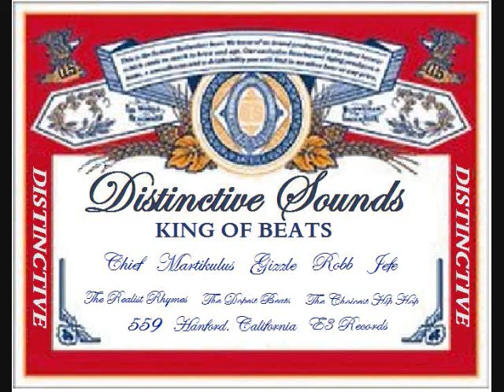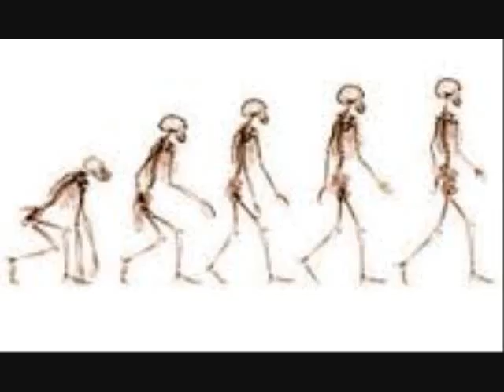Distinctive Soundz- Kill or Interogate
"Think" its not illegal yet.